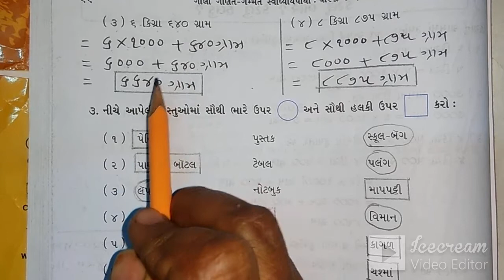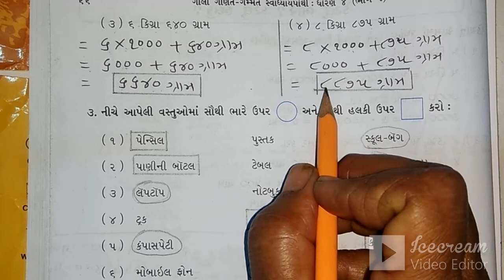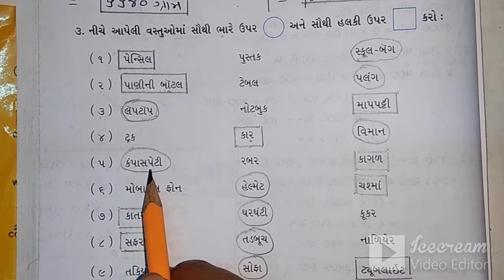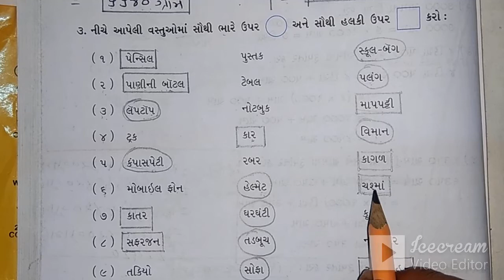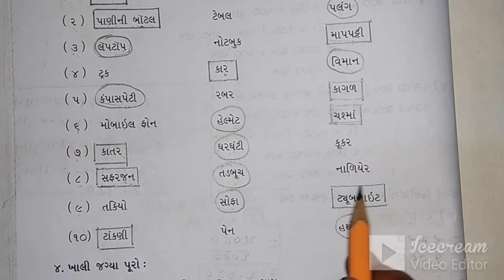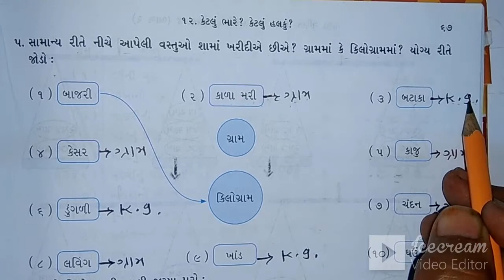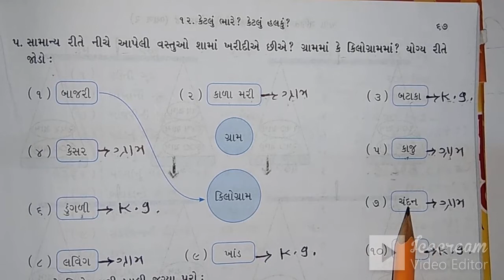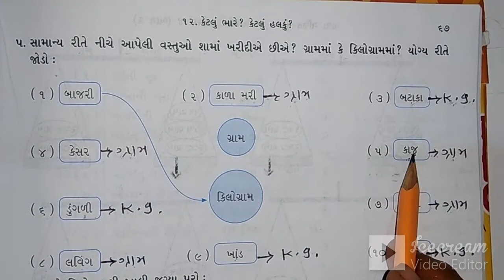STD 4 | GUJ MED | MATHS | CH 12 | KETLU BHARE KETLU HALKU | LEC 2 | TEACHER MITABEN SHUKLA